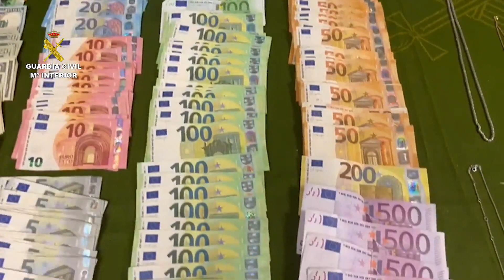Desarticulado un grupo criminal que cometió casi 150 asaltos en viviendas del norte de España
La Guardia Civil ha detenido a un grupo criminal especializado en asaltar viviendas en zonas rurales aisladas del norte de España, a los que atribuyen casi 150 asaltos en distintas localidades, entre ellos, varios asaltos en diferentes municipios gallegos.